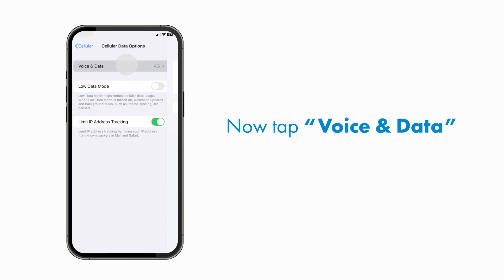How to check if your iPhone device is 2G | Flow